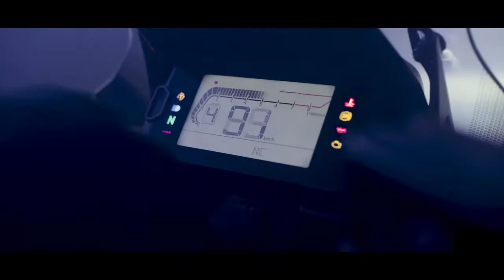Honda NC750X (2021) - Honda Новосибирск